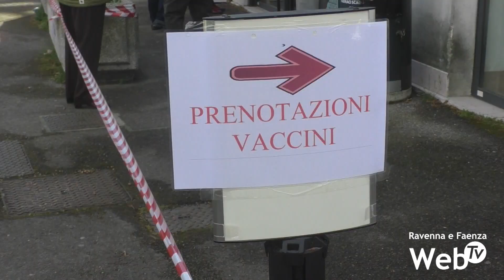Vaccino, partite le prenotazioni per gli over 75: ancora lunghe code davanti alle farmacie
A partire da oggi, lunedì 15 marzo, in Emilia-Romagna anche i cittadini dai 75 ai 79 anni (circa 210mila persone in tutta la Regione) potranno prenotare il vaccino anti-Covid. L'appuntamento può essere prenotato online attraverso ad esempio il Fascicolo Sanitario Elettronico oppure telefonando ai numeri previsti nella Usl di appartenenza. Ma sono tanti i cittadini che, avendo difficoltà ad utilizzare gli strumenti digitali, hanno preferito recarsi nelle farmacie che effettuano prenotazioni Cup per poter prenotare la propria dose. L'elevata richiesta, oltre che determinare problemi e rallentamenti nel sistema di prenotazione, ha causato lunghe file davanti alla farmacie a partire dalle prime ore di questa mattina, e molti anziani hanno impiegato anche più di due ore per ottenere la prenotazione. Alcune persone, nonostante il desiderio di immunizzarsi contro il virus, hanno espresso inoltre alcuni timori nei confronti del vaccino AstraZeneca, di cui un lotto è stato ritirato in via precauzionale nei giorni scorsi.